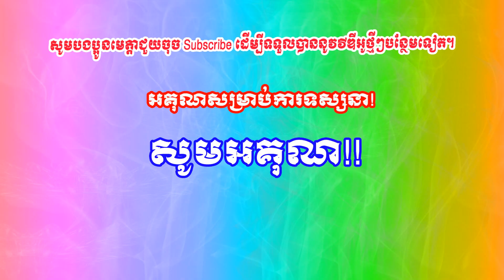ព្រះបាទយសោវរ្ម័នទី១-ស្ថាបនិកទី១នៃក្រុងអង្គរ( ៨៨៩-៩០០) ភាគ៧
ឆានែលរបស់ខ្ញុំបង្កើតឡើងសម្រាប់ចែករំលែកចំណេះដឹងដល់បងប្អូនគ្រប៉ៗគ្នា។
ហើយក៏សូមអភ័យទោសទុកជាមុនបើសិនការអានអក្សររបស់ខ្មំុបាទ មានការខុសឆ្គងត្រង់ចំនុចណាមួយ​ សូមបងប្អូនអភ័យទោសដល់រូបខ្ញុំបាទផង។។

Good luck.